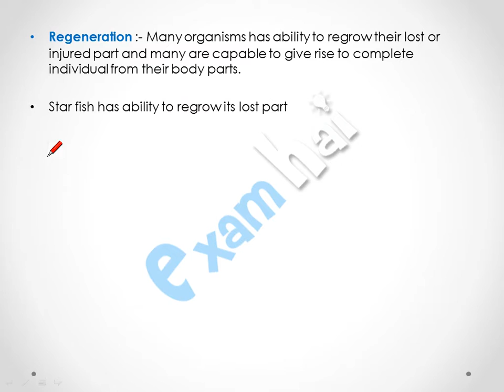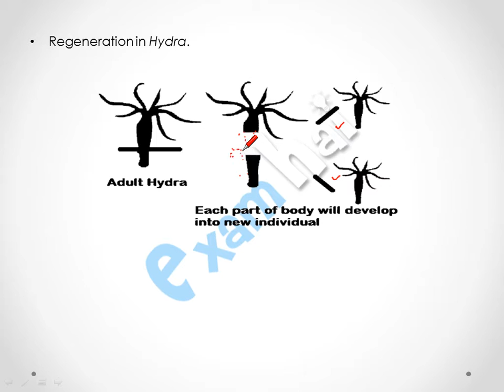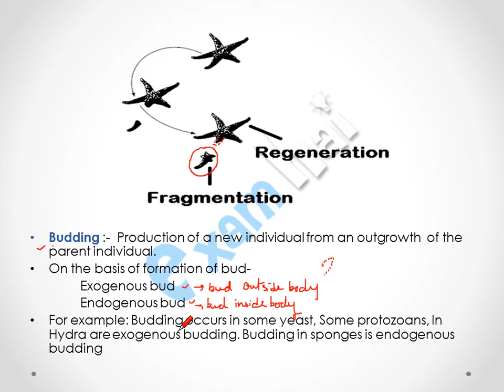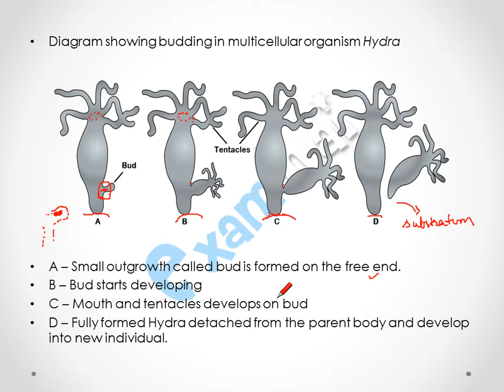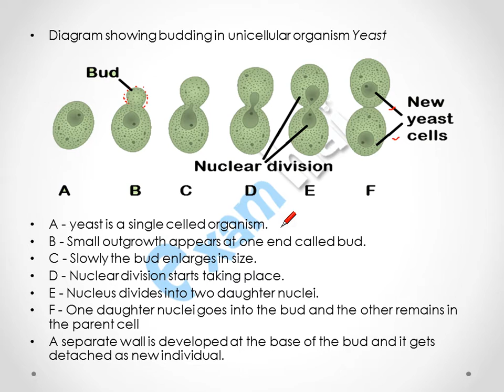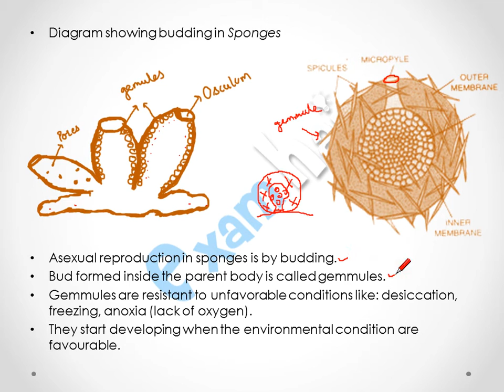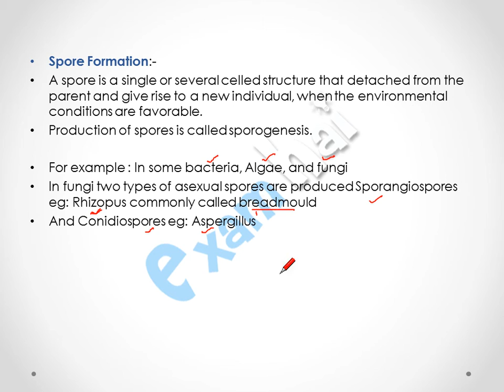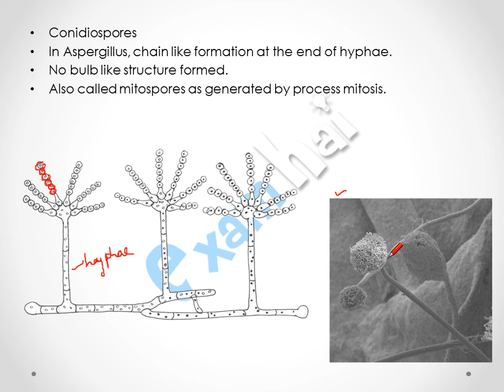Reproduction in Organisms (Regeneration, Budding, Spore Form.) Class 12th Biology CBSE in Hindi